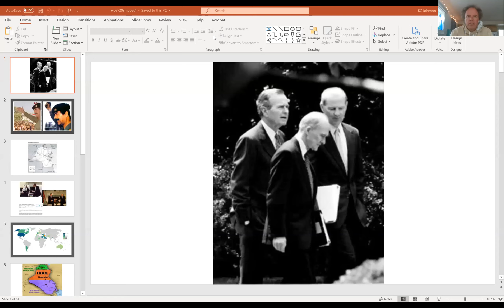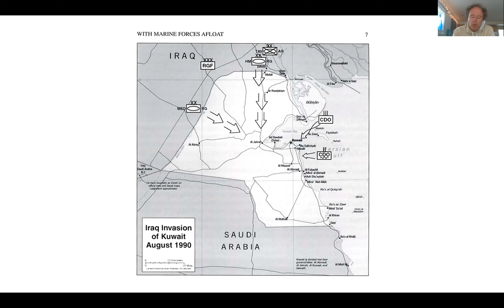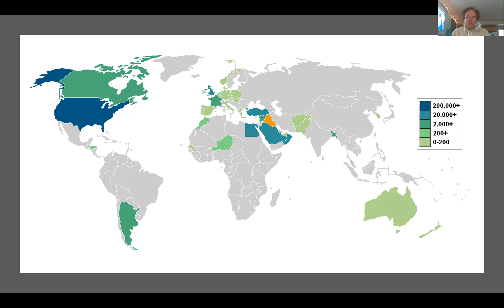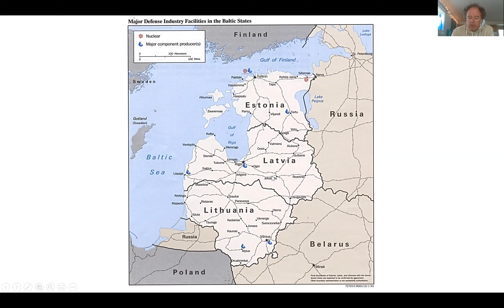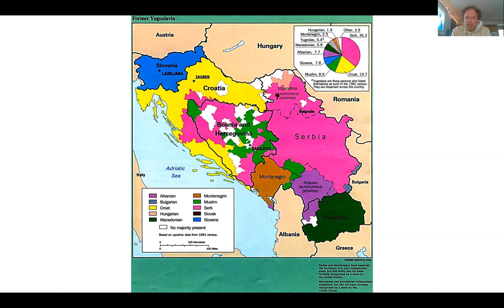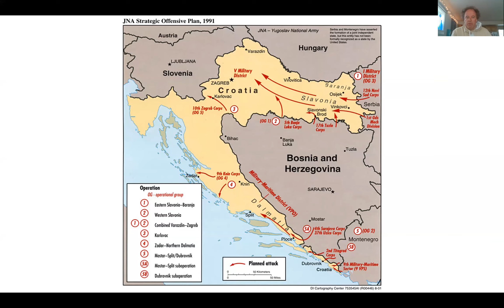wo3 29snippet4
Bush adm., international affairs